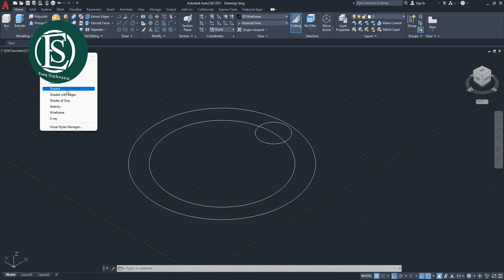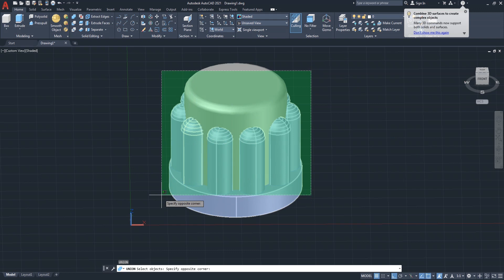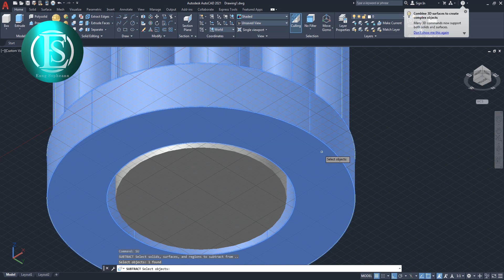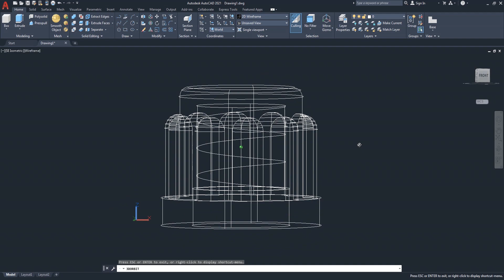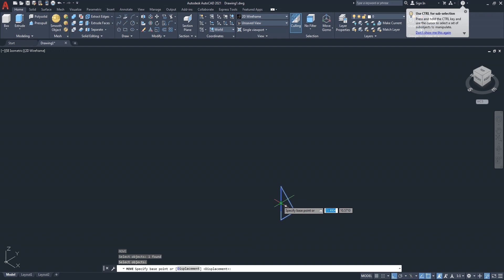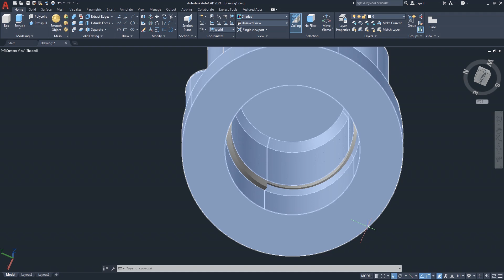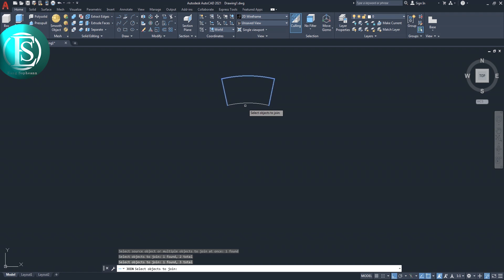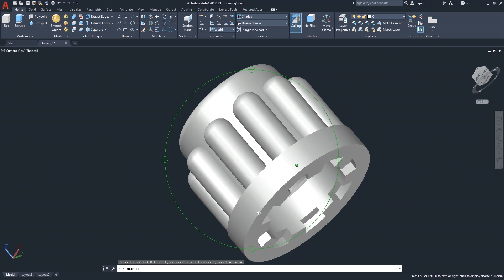AutoCAD 3D, 3D Modeling, how to drawing pipe cap lock, Autodesk, sketches